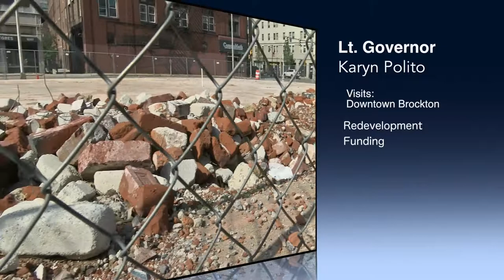Lt. Gov. Karyn Polito Redevelopment Press Conference 7-26-17